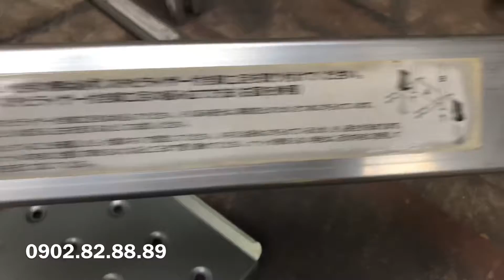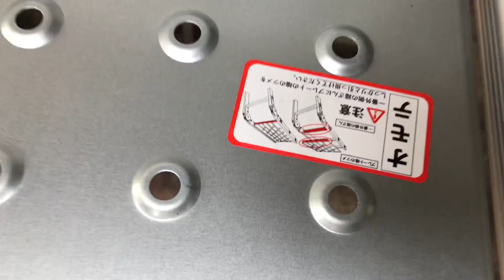Thang nhôm nhật bãi mới 90% giá 2tr500